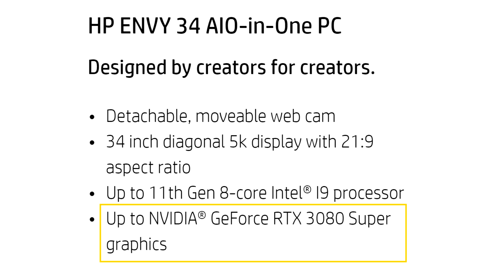HP Lists NVIDIA RTX 3080 SUPER in Upcoming Envy 34 PC